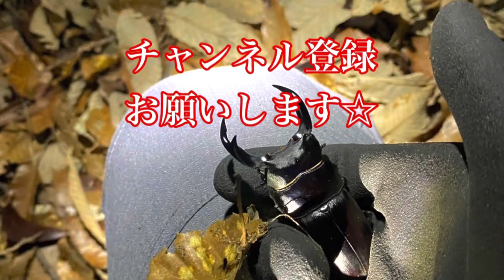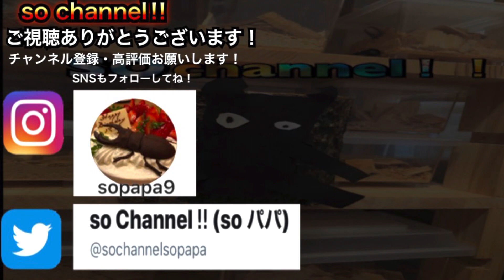【クワガタ採集】東海地区 バケヒラ御神木をチェック‼️ そーちゃんねる ‼️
【クワガタ採集】東海地区 バケヒラ採集木をチェック‼️ そーちゃんねる ‼️

撮影日
愛知県
5月　気温18度

採集詳細はInstagramにて投稿してます。

「1人で撮影、採集のため一部画像が悪い部分、手振れなどあります。ご理解ください。」

楽器提供:フリーBGM (音楽素材) 無料ダウンロード | DOVA SYNDROME

2022

【昆虫採集】なんじゃこれ！ 人生最大サイズのヒラタクワガタの採集に成功！東海エリア最大

【大量発生】激アツ！1本の木に100匹どころじゃない！ 全部クワガタ！前より増えてます！

2021
【神回 灯火採集】
愛知県でダブルヒメオオ！

2020
【昆虫採集】山奥で灯火採集やったらやばかった クワガタ飛来の嵐 灯火採集 part 8

【昆虫採集】高級クワガタ大量発生⁉︎ アカアシシャワー！新しい柳ポイントでクワガタ採集

【昆虫採集】はじめての灯火採集ど素人がやったらこうなります！ ライトトラップ 撃沈編  Vol.1

【昆虫採集】名古屋市内では最大級クラス⁉︎ ６０up ヒラタクワガタモンスター発見！

【昆虫採集】愛知県 今期最大 60up　極太ヒラタクワガタキター！

8月昆虫採集 真っ赤なノコギリクワガタ発見！

宜しければフォロー&メッセージ もよろしくお願いします。

クワカブネタは sopapa_sochannel

收集昆蟲 Stag beetle Insect collecting
Beetle collection